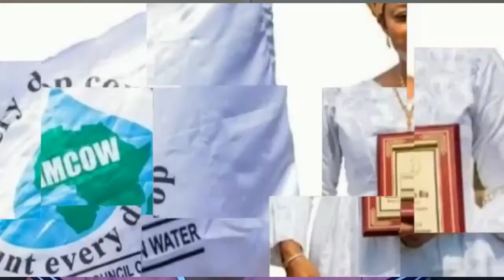IS KAMARAINBA REALLY DEAD AS ROMOURED BY APC? ERNEST KOROMA'S JUJU FRIEND OVERTHROWNED